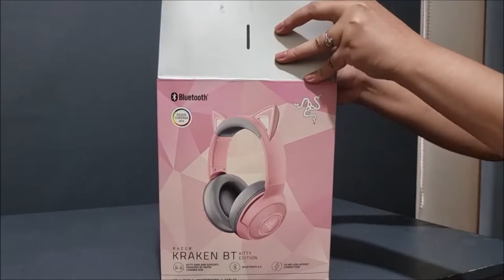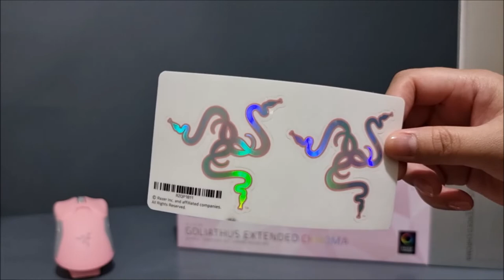Unboxing Razer Quartz (Pink) Gaming Peripherals | Headphone, Keyboard, Mouse Mat, Microphone & Mouse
Razer Gaming Quartz Edition
1. Razer Kraken BT Kitty Edition
2. Razer Blackwidow V3 Quartz Mechanical Gaming Keyboard - Programmable Macro Functionaiity
3. Razer Goliathus Extended Chroma Mouse Mat with RGB Chroma Lighting - QUARTZ Edition
4. Razer Viper Ultimate with Charging Dock - Quartz
5. Razer Seiren Mini USB Condenser Microphone Ultra-compact Streaming Microphone with Supercardioid Pickup Pattern
6. Razer Base Station V2 Chroma - Quartz